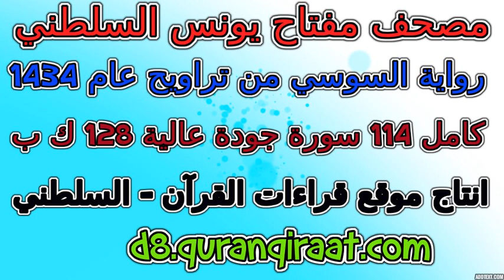مصحف مفتاح السلطني رواية السوسي تراويح عام 1434 سورة 028 القصص